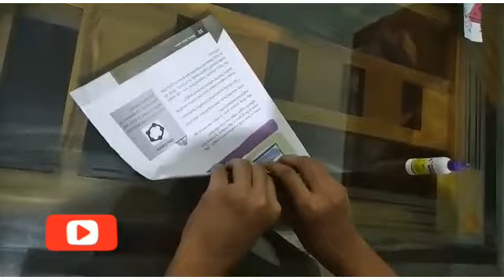Beautiful Paper Flower Craft I Asna Sherin Ummathur I Najath Media I